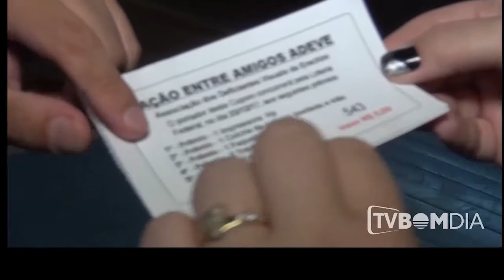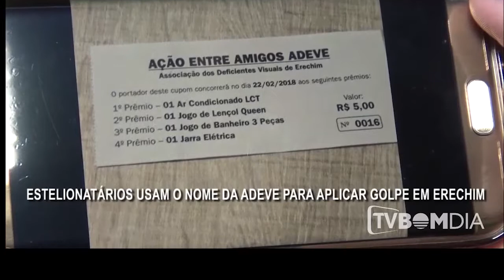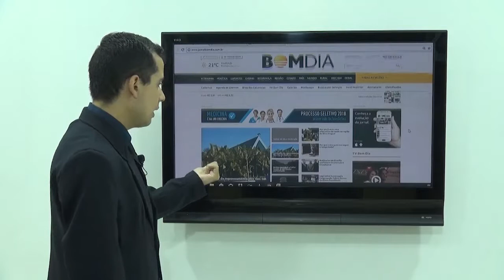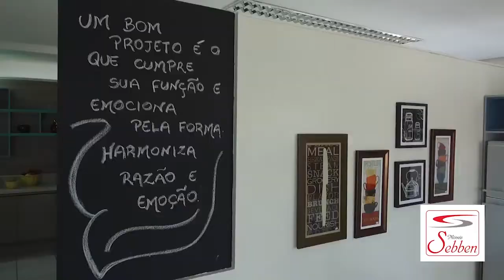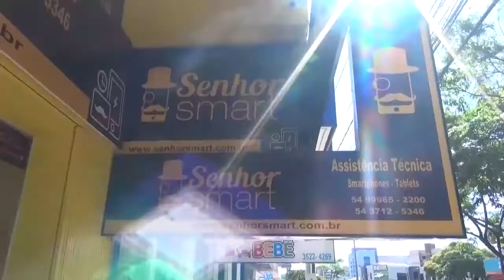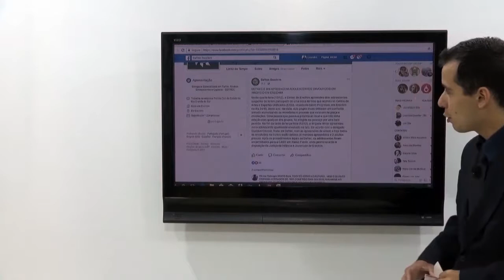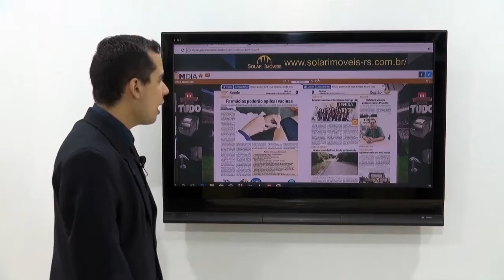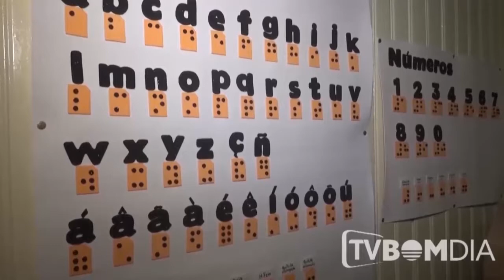Minuto Bom Dia 14/12/2017